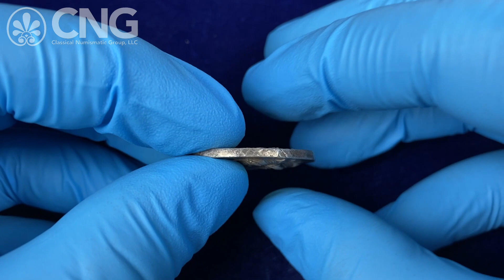CNG 124, Lot 375